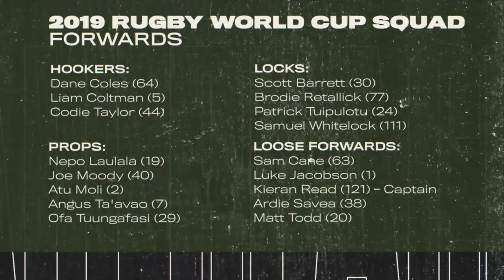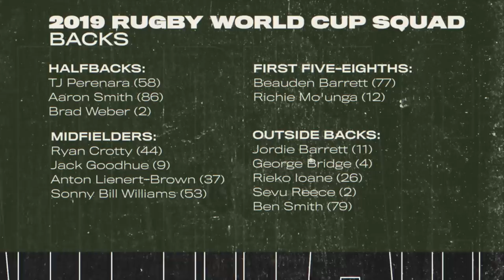The Front Row: Is this an All Blacks squad that can win the Rugby World Cup?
Kimberlee Downs, Scotty Stevenson and Andrew Saville drill down on the 31 chosen to go to Japan to defend the Webb Ellis Cup.